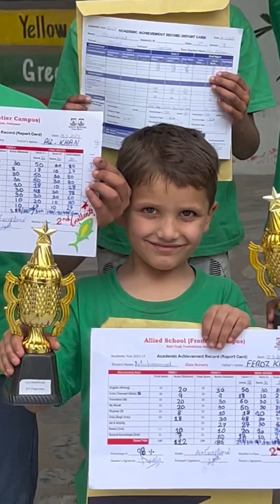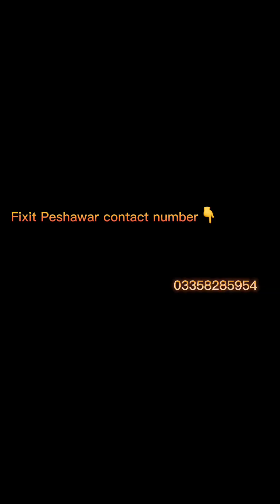فکس اٹ پشاور کی چار سال کی کارکردگی!adnankhanfixit